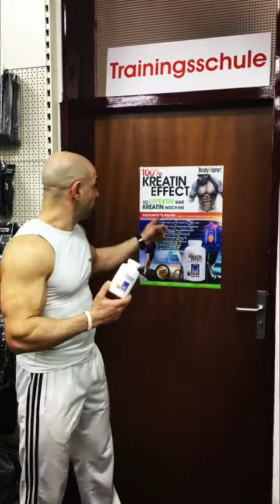Kreatin Effect - Unser beliebtestes Kreatin Tamer Galal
- Lösen sich erst im Darm zu 100% auf
- Effektive und schonende Aufnahme
- Keine Störung des Stoffwechsels
- Optimale Kreatindosierung
- Keine Wassereinlagerungen
- Langanhaltende Wirkung
- Keine Aufladephase
- kein Kreatinverlust

Diätetisches Lebensmittel für intensive Muskelanstrengungen, insbesondere für Sportler. Die veganen Body Planet 100% Kreatin Effect Kapseln bieten einen wirklichen Schutz gegen die Magensäure bei Nahrungsergänzungsmitteln. Dadurch ist eine geringere und genauere Dosierung des Creatin möglich. Bisher wurden herkömmliche Creatinformen hoch dosiert, oft 20g – 40g am Tag, was zu erheblichen Störungen des Stoffwechsels führen konnte (Durchfall, Blähungen u.s.w.) Diese großen Mengen waren auch notwendig, da das Creatin zum großen Teil bereits im Magen zerstört wurde. Die pflanzlichen Body Planet Kapseln lösen sich erst im Darm und vermeiden so jeglichen Creatinverlust.

Kreatin erhöht die körperliche Leistung bei Schnellkrafttraining im Rahmen kurzzeitiger intensiver körperlicher Betätigung. (Health Claim 2011;9(7):2303)

Schon wenn du Kreatin Effect das erste Mal nimmst, wirst du nach kurzer Zeit bemerken, wie unglaublich effektiv diese neue Darreichungsform wirklich ist.

Weil Kreatin Effect eine neue Technologie nutzt, die dafür sorgt, dass das eingenommene Kreatin erst im Dünndarm freigesetzt wird, wo es ohne Verluste direkt in den Blutkreislauf gelangen kann.

Das bedeutet für dich, dass du einen Muskelwachstum erleben wirst, den du sonst gar nicht oder nur mit erheblich höheren Dosierungen erlebt hättest. Zusätzlich gehören Nebenwirkungen wie Blähungen oder Durchfallerscheinungen endgültig der Vergangenheit an.